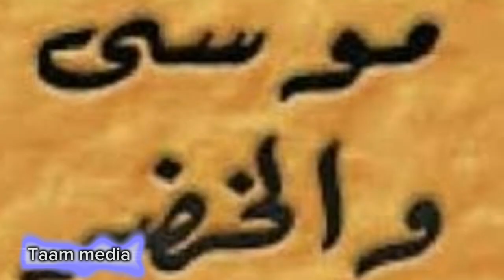Wuxuu dilay wiil yar nabi khadar | qaybtii 2 qisadii nabi muuse iyo nabi khadar